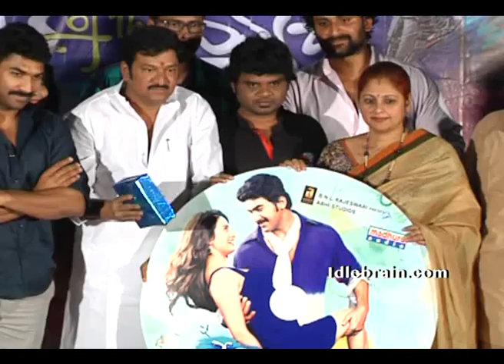Man of The Match Audio Launch - idlebrain.com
Man of the match Audio Launch. directed by PA Arun Prasad. produced by B Satyanarayana. sagar & mrudhula sathe lead roles.